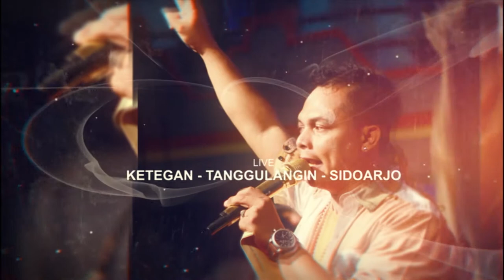REVATA PIKIR KERI LALA WIDI KETEGAN TANGGULANGIN